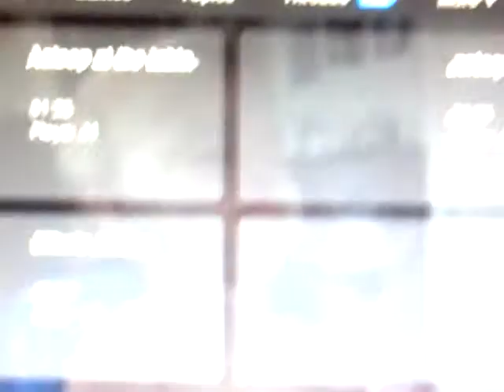dez falling asleep while eating.lol.poor baby girl